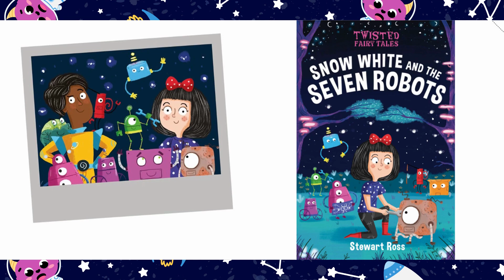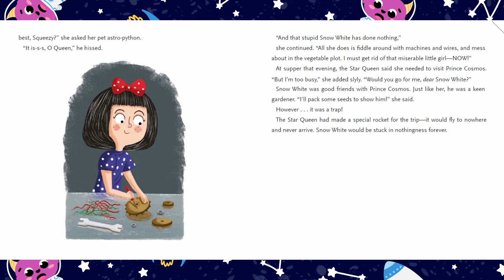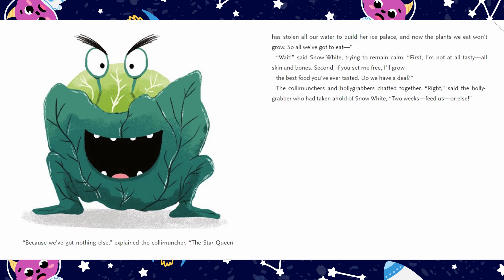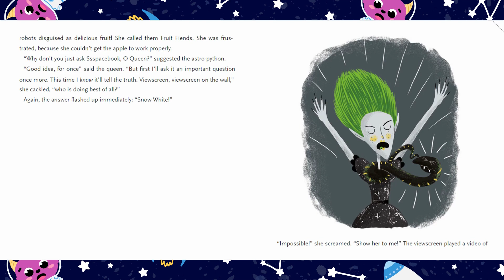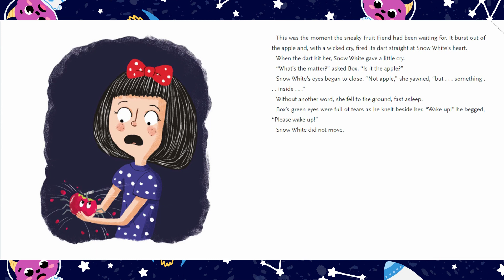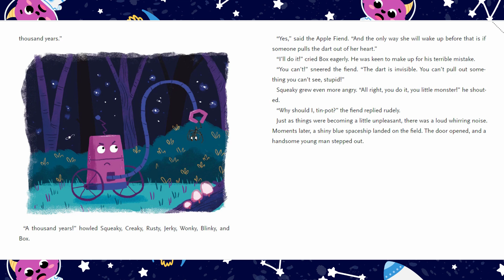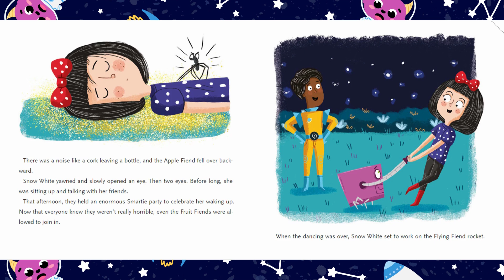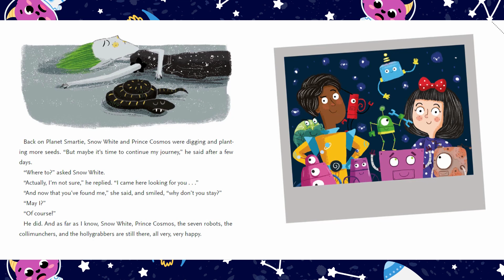🤖SNOW WHITE & THE SEVEN ROBOTS ┃Funny Fairytales for Kids┃ Read Aloud with Dixy's Storytime World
Snow White and the Seven Robot by Stewart Ross (Author), Chris Jevons (Illustrator)
Once upon a time, a fairy tale went very wrong! This new twist on a traditional children's story is packed with fun, humour, and energy.
If you think you know the story of Snow White... think again! The evil Star Queen is determined to be the most beautiful woman in the galaxy, so she shipwrecks her pretty stepdaughter, Snow White, on a remote forest planet. But clever Snow uses her engineering know-how to rebuild her ruined spacecraft into helpers and friends. Step forward Squeaky, Creaky, Rusty, Jerky, Wonky, Blinky, and Box! This hilarious tale featuring quirky full-colour illustrations, and will be sure to thrill readers aged 6+.

ABOUT THE SERIES: Twisted Fairy Tales are classic children's stories retold with a hilarious spin for young readers. Meet alternative heroes as they encounter strange sidekicks and not-so-arch enemies. But will they get their happy ever after? These laugh-out-loud tales are brought to life by the cheeky full-colour illustrations.